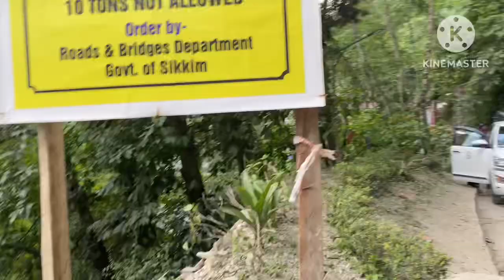Ban Jhakri Fall 🌈 || Had Fun With@karunalama806 Jhakri || vlog 3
Ban Jhakri Fall 🌈 ||  Had Fun With  Jhakri || vlog 3